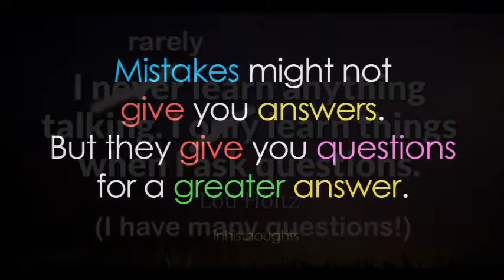Great Wide Open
This video is for my friends. Most of the images, in fact, were created by my friends. I love them and here's a little memory to validate and honor the connection!
Let the video and music tell the story...it all fits so perfectly. And ya wanna know the truly magical part? None of this would exist without sailing the seas of dementia. Ain't life a wild ride sometimes? Gotta love it - all of it, I reckon! Thank you my friends! You know who you are!

A huge thank you to my local brother, Tom Petty. We miss you. I'm just sharing a story, too - one that needs to be told. Thank you!